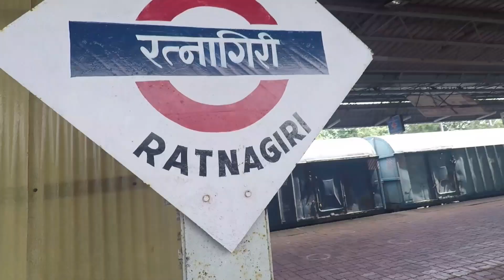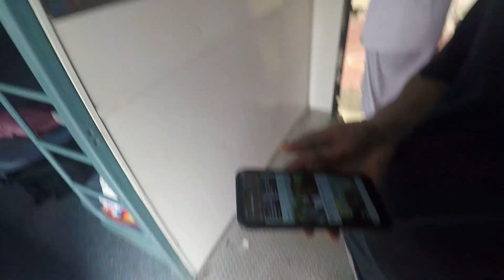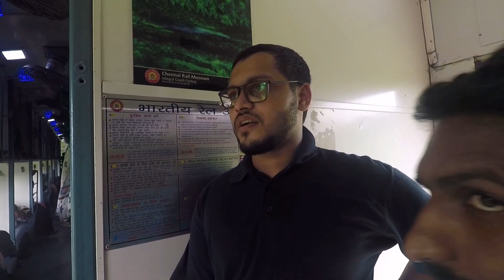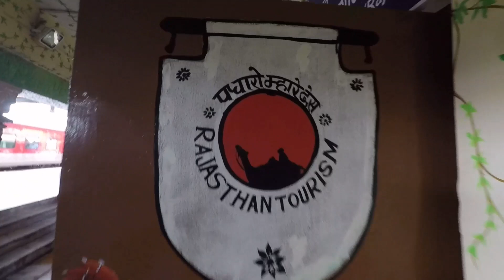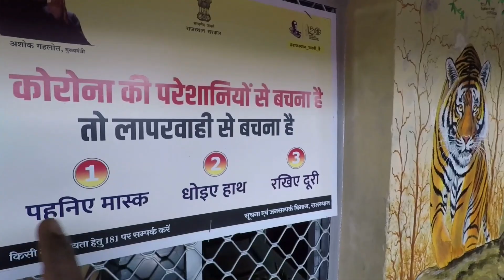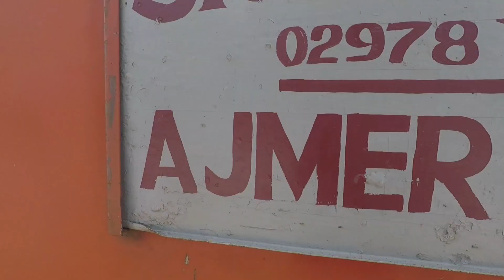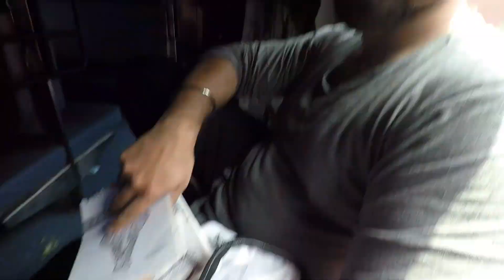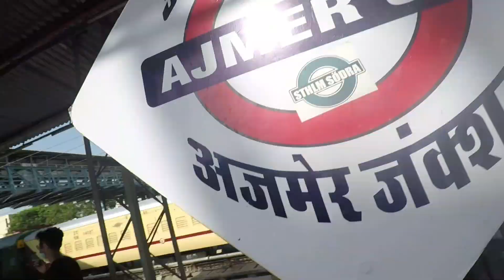അജ്മീർ ക്ക് പോവുമ്പോൾ ഉളള കാഴ്ചകൾ .part 2